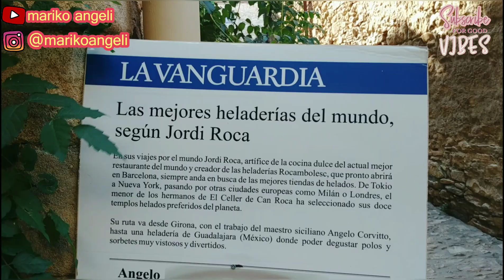Kampung batu di Spanyol lokasi shooting Robin hood | Peratallada | wisata jalan-jalan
Peratallada terletak di provinsi Girona setengah jalan ke Barcelona dan juga dari perbatasan Prancis.

Kemudahan aksesnya, acara-acara populer yang unik, kekayaan peninggalan sejarah dan budaya dan berbagai kegiatan yang ditawarkan oleh daerah, membuat Peratallada tempat yang ideal untuk menghabiskan liburan yang baik dengan pasangan, keluarga, ataupun sendirian. Terlepas dari atraksi arsitektural dan historisnya, kota ini dikenal karena pasokan kerajinannya yang penting dan terutama gastronomi.

Peratallada artinya batu berukir

Di luar tembok kota tua, berdiri sebuah gereja Romanesque abad ke-13 yang didedikasikan untuk Sant Esteve.

Terima kasih ya buat yang sudah nonton 🙏🙏